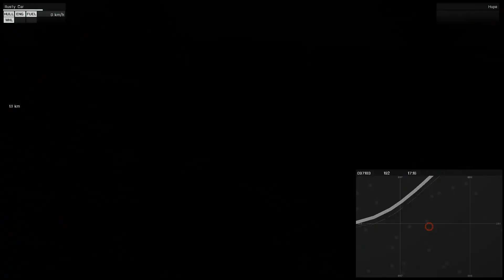BREAKING POINT • #024 - Wie gewonnen so zerronnen [HD+] | Let's Play Breaking Point Together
Es geht wieder los!
Wir haben uns spontan dazu entschlossen in Breaking Point wieder den Horror zu erleben.

Mit dabei sind:
• Knueppelpaste alias Kalle
• Overdosed alias Mauro
• Peterpanski alias Richi
• MadMax alias Max
• Ghost alias Julian
• Hawk alias Robin
• Sankura alias Ramón

• Arma 3 Mod Breaking Point •
Open World Survival Horror Game (2014)

• Um die Mod - Breaking Point spielen zu können braucht ihr das Hauptspiel Arma 3 •

• Die Qualität der Videos sowie der Sound wird sich von Folge zu Folge ändern und verbessern, um die optimalen Einstellungen zu finden.